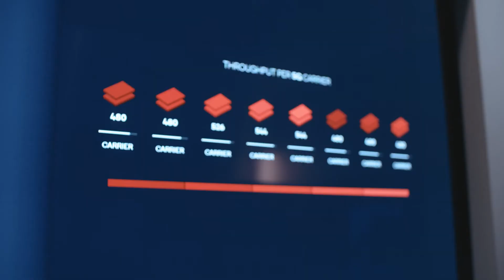mmWave on World’s First 5G Modem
See a live demonstration of an over-the-air mmWave 5G link using the Qualcomm® Snapdragon™ X50 5G modem and mmWaveIC module.